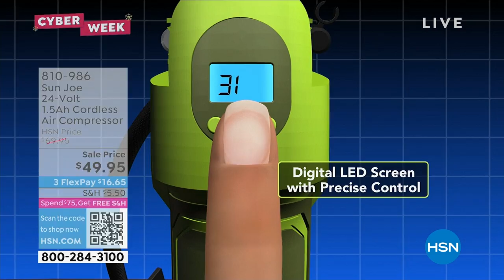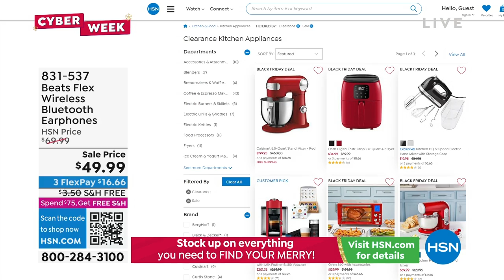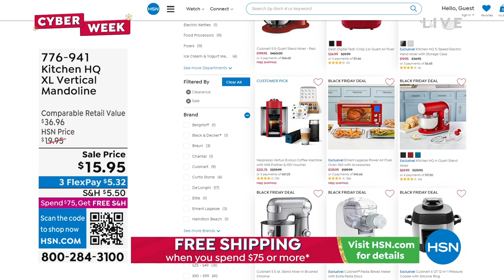HSN | Healthy You with Brett Chukerman 11.29.2022 - 04 PM